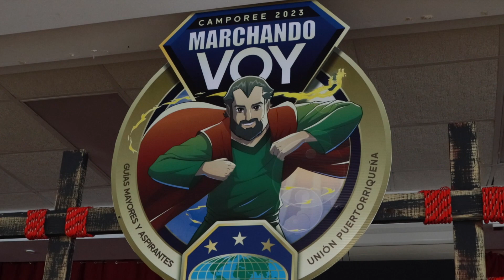Dia 3 Parte 2 Camp Guias Mayores 2023 - Marchando Voy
Un Recap del Tercer día 2da parte del Camporee de Guías Mayores de Puerto Rico 2023 "Marchando Voy"